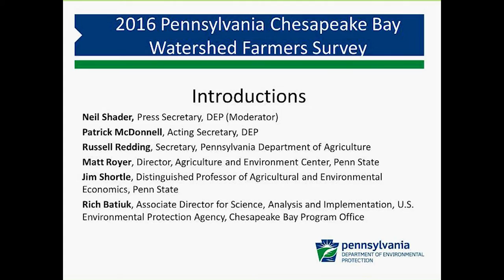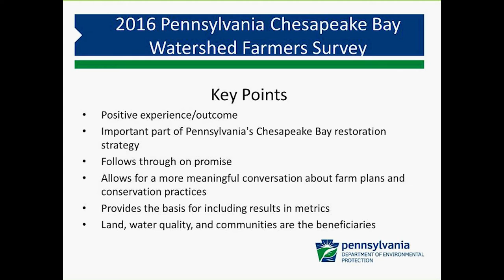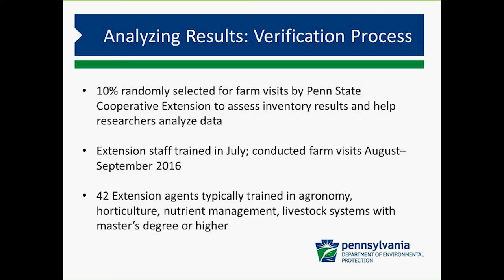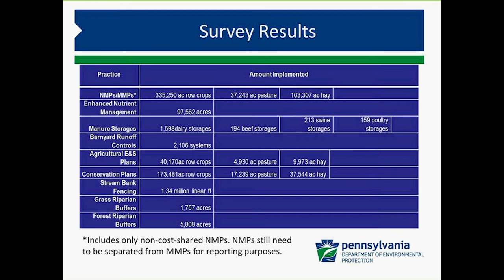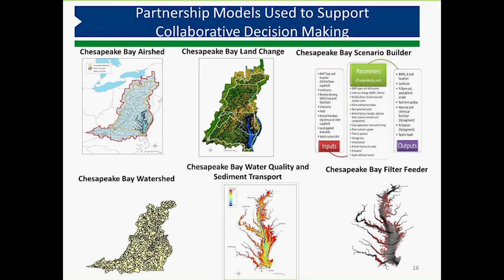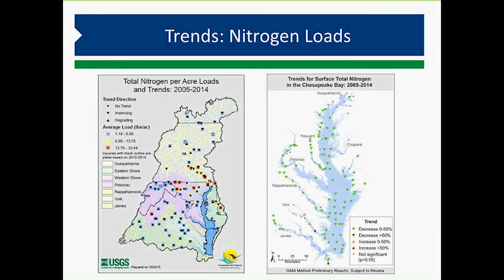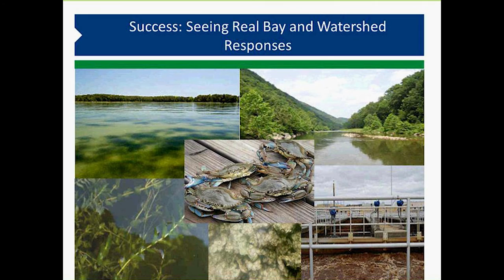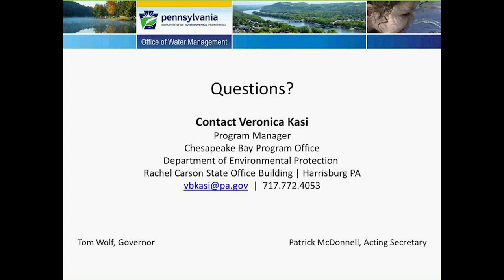Webinar: 2016 Pennsylvania Chesapeake Bay Watershed Farmers Survey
Results of the 2016 survey of Pennsylvania farmers in the Chesapeake Bay Watershed were announced on December 15. Based on survey responses and on-site verification, they provide the first official documentation that many farmers have implemented a number of best management practices (BMPs) voluntarily and at their own expense to reduce the nitrogen, phosphorous, and sediment levels entering local streams and rivers and, ultimately, the bay.

DEP, the Department of Agriculture, Penn State, and other stakeholders partnered on the survey, which was completed by 6,782 farmers in 41 counties.

DEP held this live media webinar on the survey at 10:00 am on December 16. DEP Acting Patrick McDonnell; Agriculture Secretary Russell Redding; Matthew Royer, director of the Penn State Agriculture and Environment Center; and Rich Batiuk, Associate Director for Science, Analysis and Implementation at the EPA Chesapeake Bay Program Office discussed the survey process and results and what they mean for cleaning up local waters and charting Pennsylvania’s progress on its bay watershed goals.